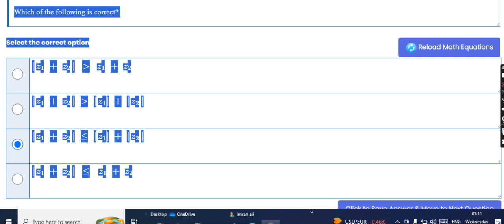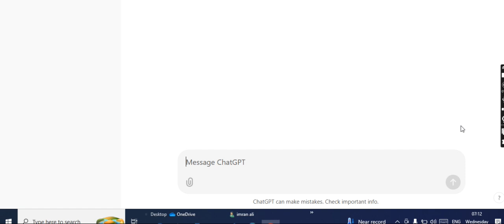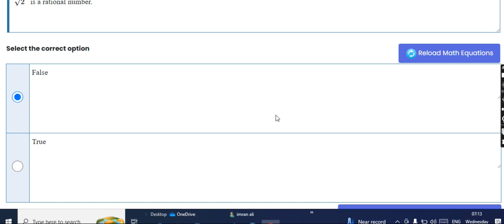mth632 quiz 1 solution fall 2024|mth 632 quiz 1 solution fall 2024